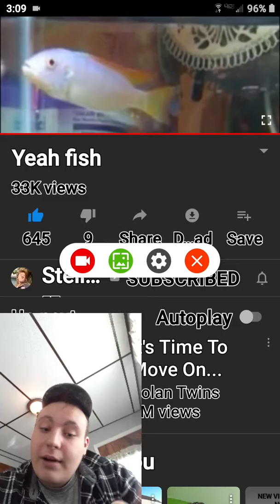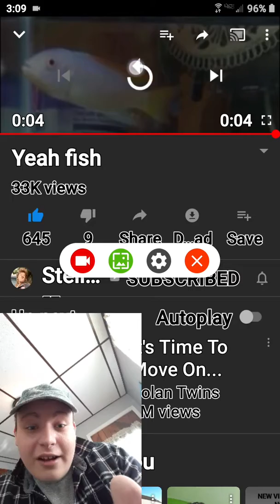OMFG, fish went akon